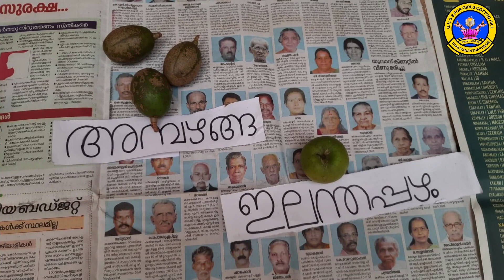കർഷക ദിനാഘോഷം / ചിങ്ങം 1 / Govt. GHSS കോട്ടൺഹിൽ